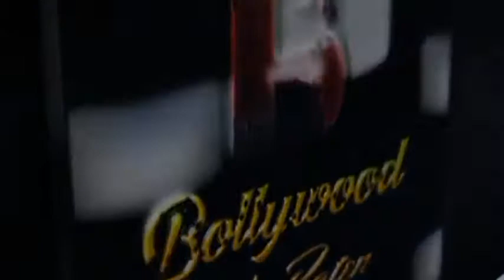Georgia Adriani Takes Blessings Of Andheri Cha Raja